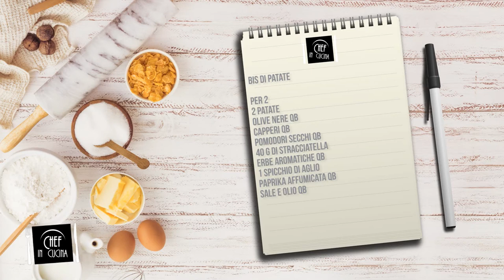Chef in Cucina - Bis di patate